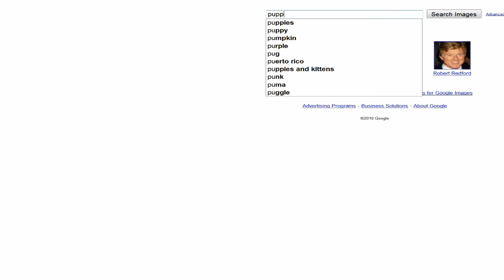Chase Goose (1 of 1)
Playing Chase Goose with commentary. Chase Goose is a freeware PC title that you can play on Kongregate